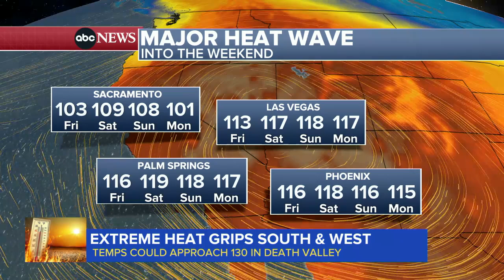Tornadoes hit Chicago area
People took shelter at O’Hare Airport as at least eight reported tornadoes slammed the area. And flooded areas of the Northeast are bracing for more rain while the West endures extreme heat.